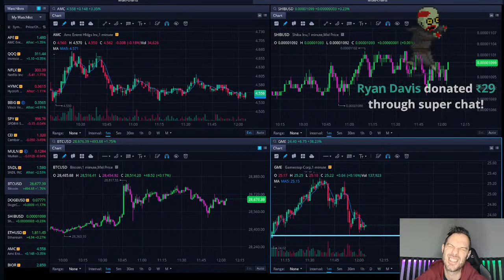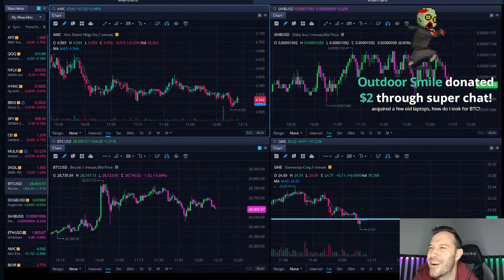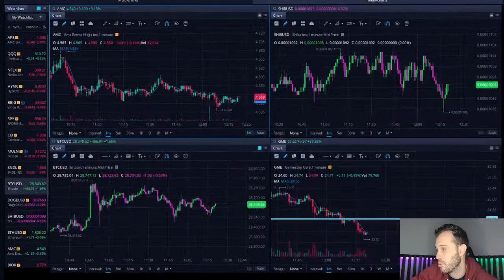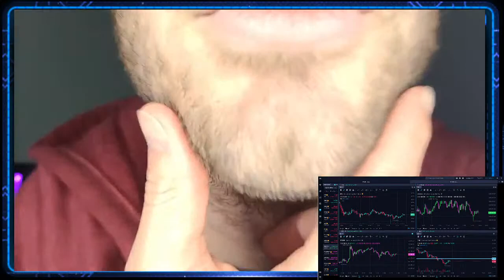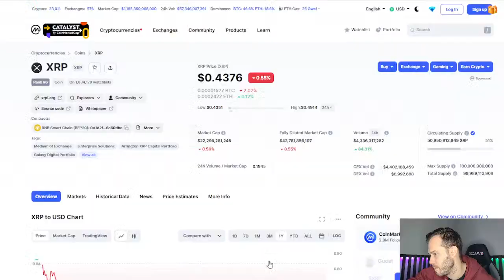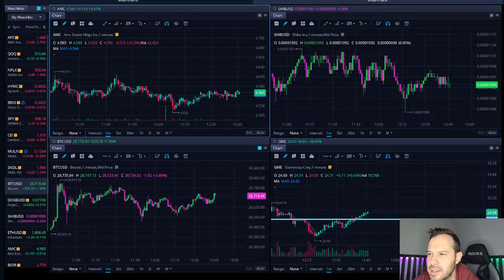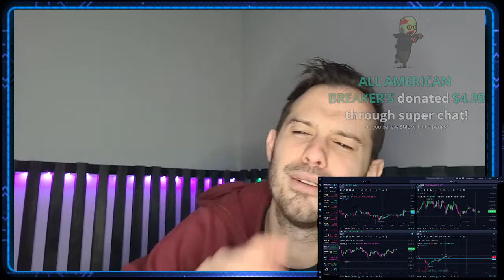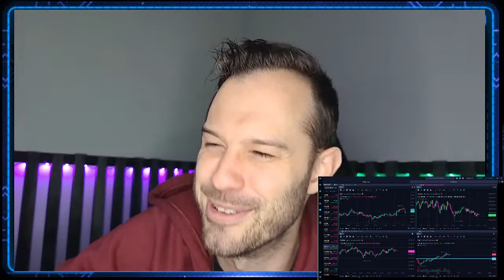[LIVE] Stock Market and Cryptocurrency Trading Q&A AMC SHIB LUNC Wednesday!